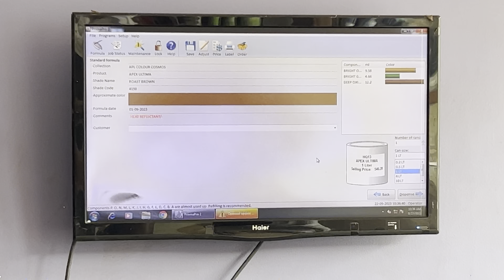Ghar ki liye colour lene gaye Kharagpur bazar sathi mithaai khane se sugar nahi hoga#Vlog No.138